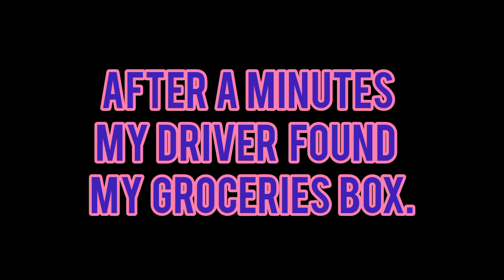GOING HOME(MOUNTAIN GIRL)